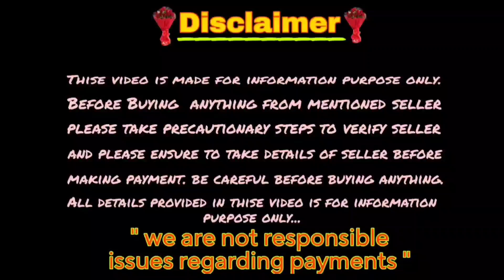Double court German Shepherd puppy for sale in Telugu/sold out in Hyderabad